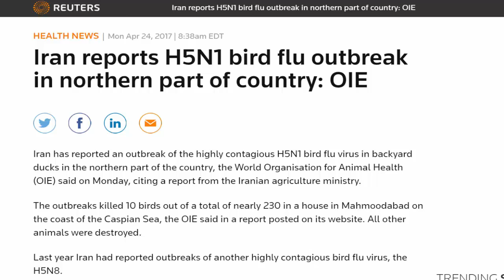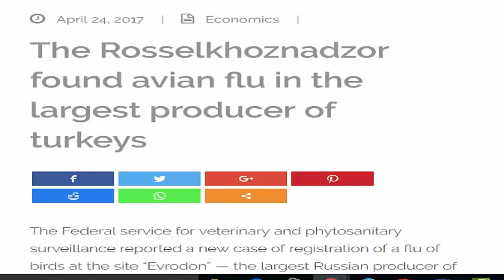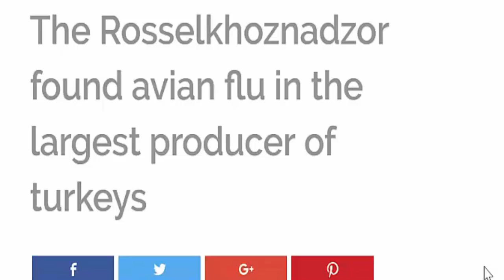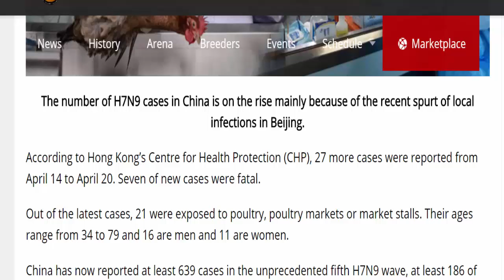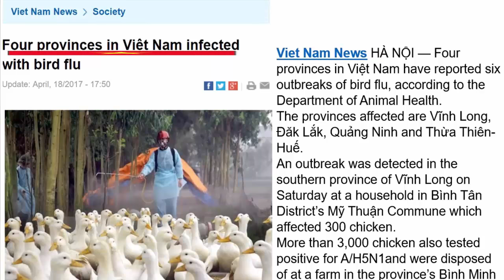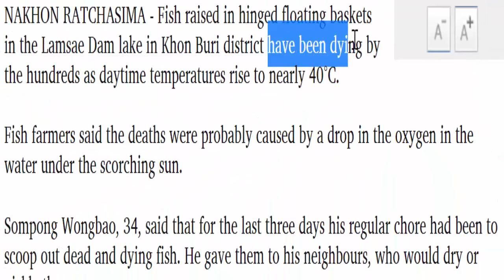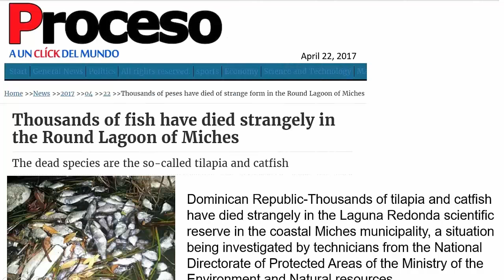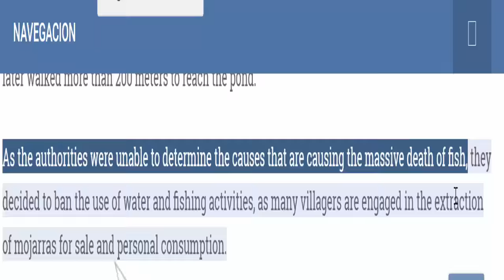Prophecy News In The Headlines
They are dying off in mass numbers! Find out what they are?